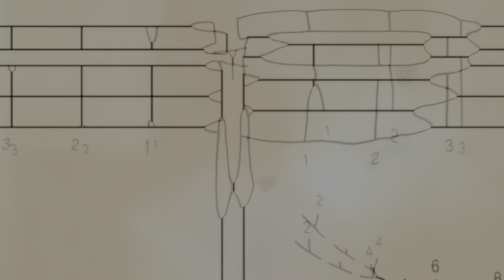[MGSV FOB]Stealth PvP50🔷🔧 and more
We are diamond hog🐗💎✨